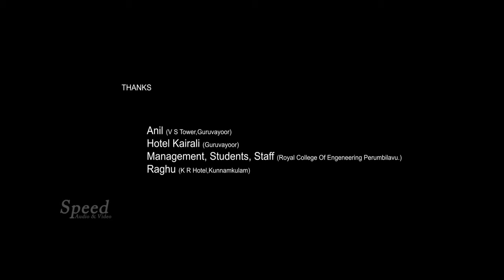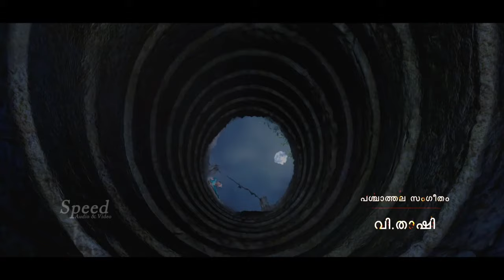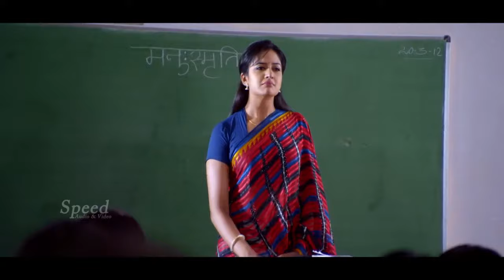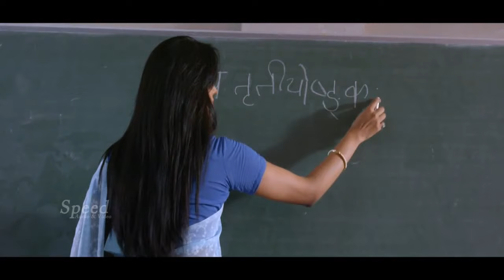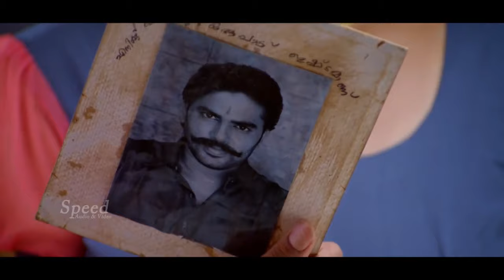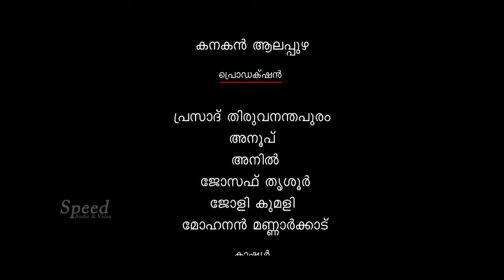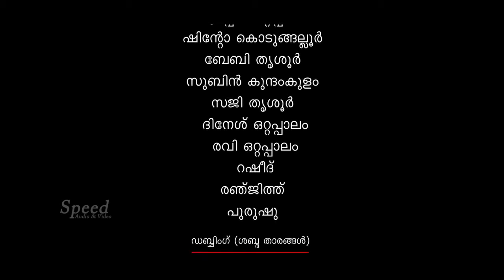Poyi Maranju Parayathe Malayalam Full Movie | Kalabhavan Mani | Vimala Raman